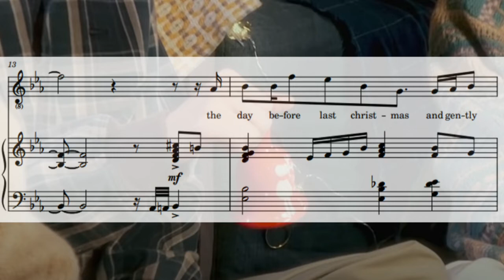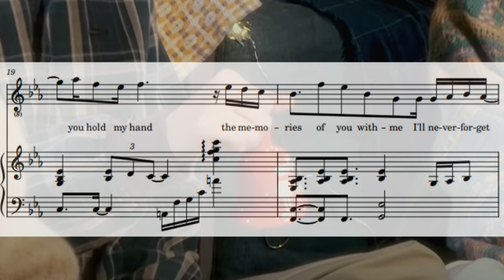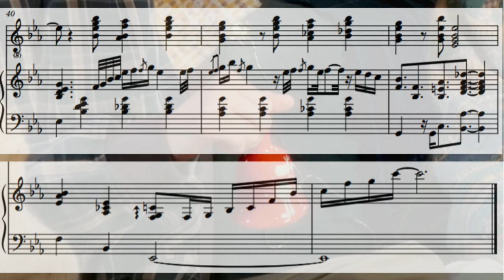NCT 12월24일(d.ear) 피아노 악보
NCT가 (도영 정우 런쥔 천러, 편곡:밍지션) 커버한 d.ear의 '12월 24일' 곡을 청음베이스로 피아노 악보를 만들었습니다.

Based on hearing, I transcribed the song, '24th December' (d.ear), which was covered by NCT (Doyoung, Jungwoo, Renjun, Chenle) and arranged by mingGtion.